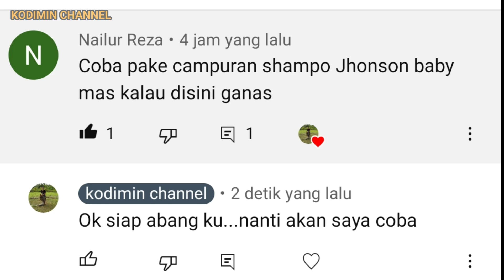CAMPURAN LUMUT Paling AMPUH Untuk Mancing Ikan Nila Liar || umpan jitu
campuran lumut untuk mancing ikan nila yg saya pakai ternyata sangat ampuh, untuk mancing ikan nila liar , dan terbukti saya dapat banyak